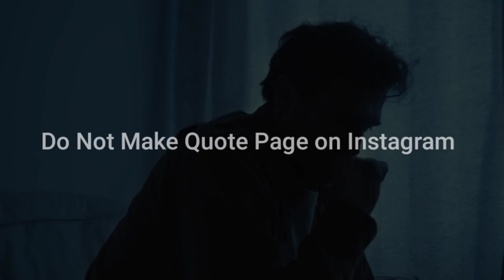How to Grow Quote Page on Instagram | No Clickbait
In this video I have given 5 tips to grow your Quote Page on Instagram. I personally used all the tips and hopefully you also got the result.

*In this Telegram Channel I will share you Deals of Day and Some primium courses fromm Udemy*